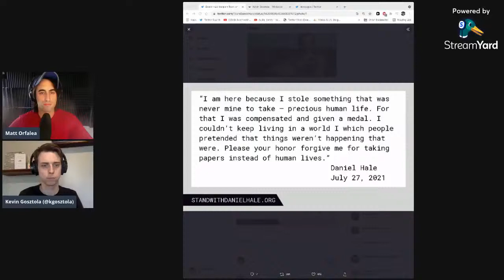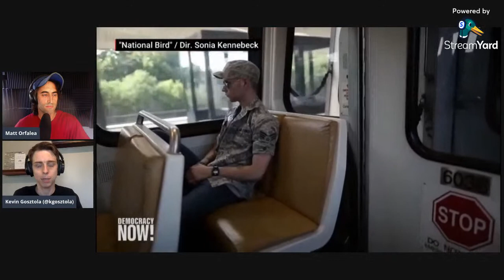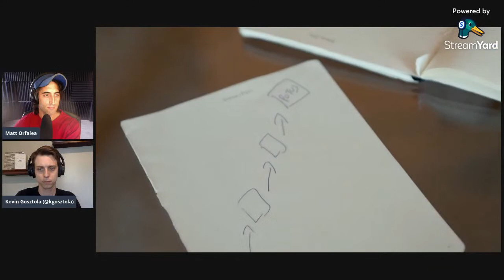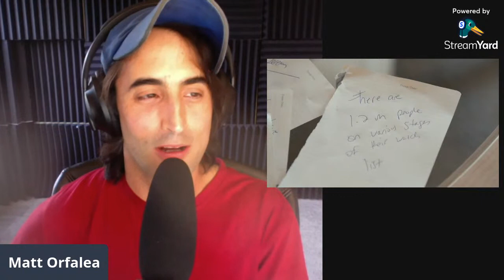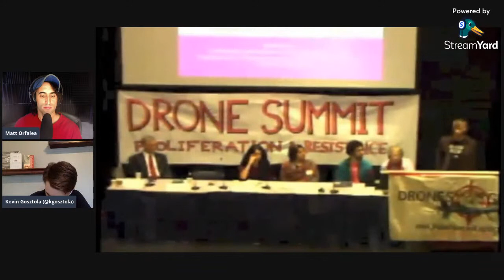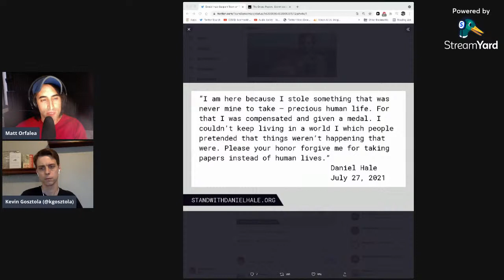Drones Whistleblower Daniel Hale | w/ Kevin Gosztola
The incredible story of Daniel Hale & the killer drone secrets he revealed.

These documents detailed a secret, unaccountable process for targeting and killing people around the world, including U.S. citizens. What exactly did Daniel Hale reveal about the secret drone program? And what is his fate?

Tips appreciated!